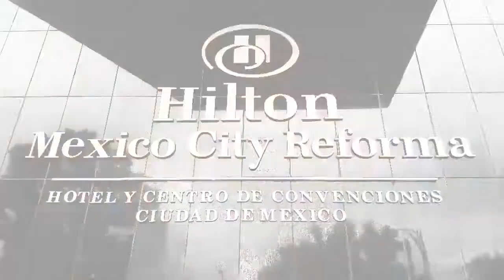LIVE aus Mexiko City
Erste Impressionen vom Business-Forum, gemeinsam mit AUSSENWIRTSCHAFT AUSTRIA.